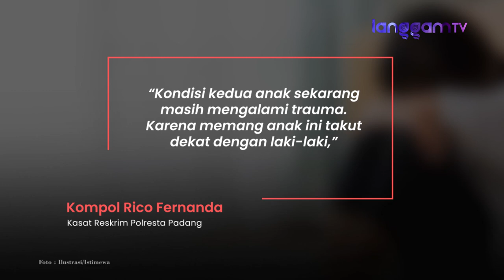Adik-Kakak di Padang Diperkosa Bergilir: dari Kakek, Paman hingga Tetangga